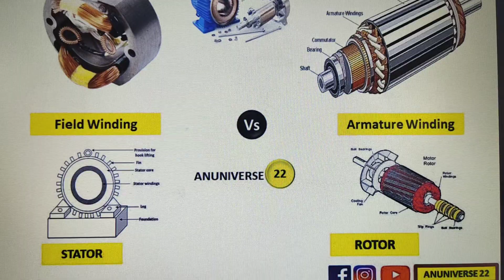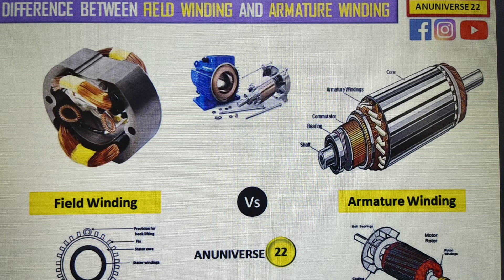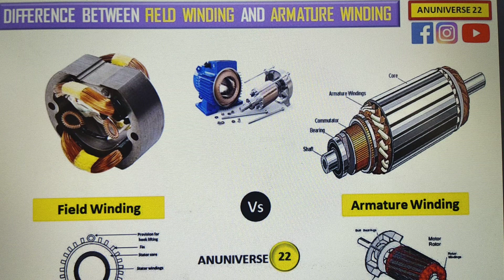Field Winding and Armature Winding